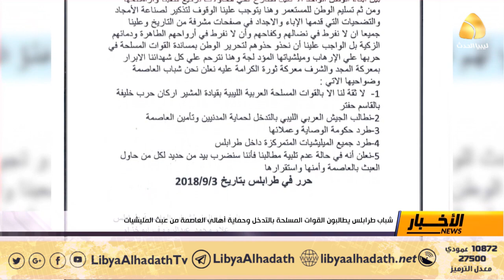شباب طرابلس يطالبون القوات المسلحة بالتدخل وحماية أهالي العاصمة من عبث المليشيات